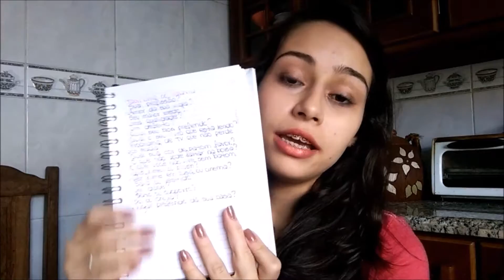TAG: Uma só palavra.